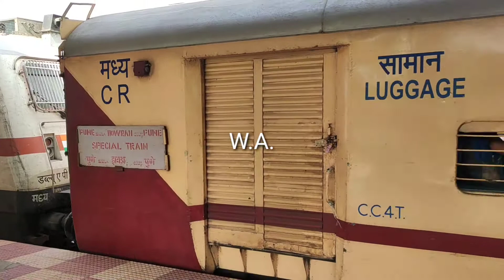02279/Azad Hind SF Special | Complete Train Included | Departing from Raipur Jn